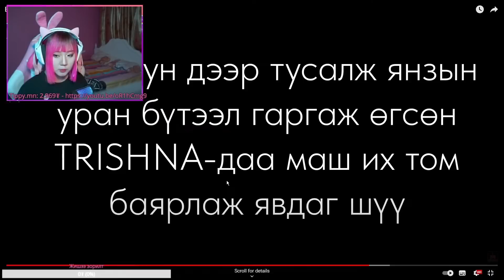Mordhaus Anthem (Official Music Video) / Yu.ReAction TIME ep2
Like-aa дараад үзээрэй 👍
 Баярлалаа цаашдаа ч бас хамт байгаарай 💓💓💓